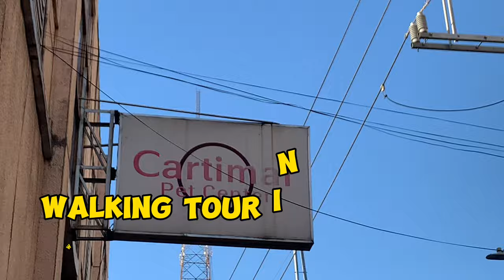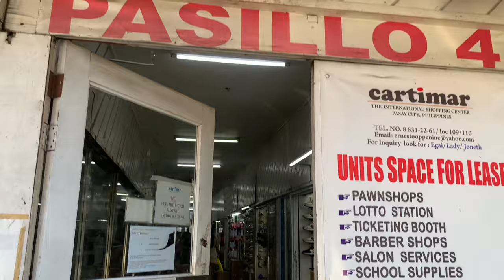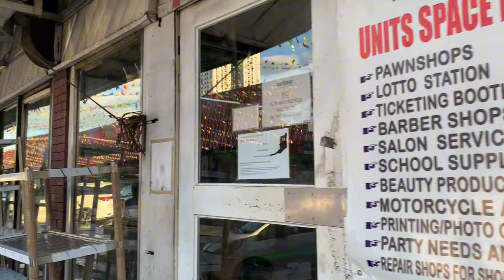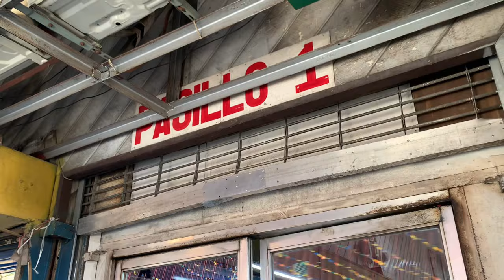Cartimar walking tour in pasay city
Cartimar walking tour, manila pet market, philippine travel, local market exploration, urban adventures, cartimar shopping, affordable rubber shoes, manila foot wear, budget shoe haul